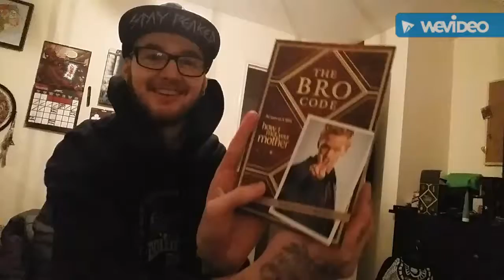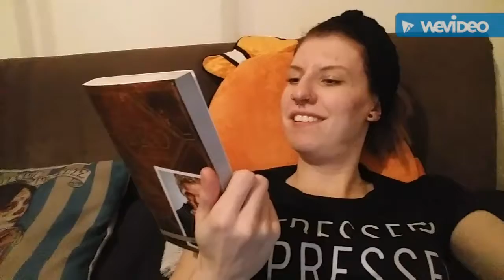SHOULD CIARAN START VLOGGING? WEEKLY VLOG [9/1/17-15/1/17]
LINKS:
Instagram: laurentaylorillustration - art
                    laurenjadetaylor95 - personal